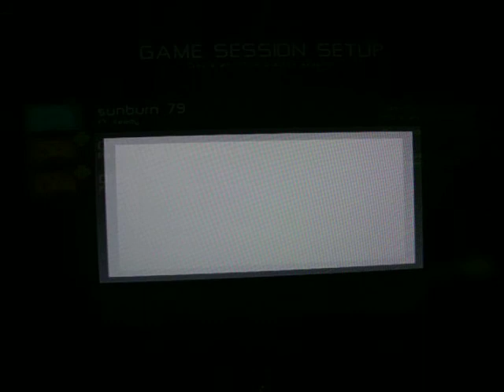lets play Awesome nauts co op pt3 neoandpolitan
more fun with Father and Son